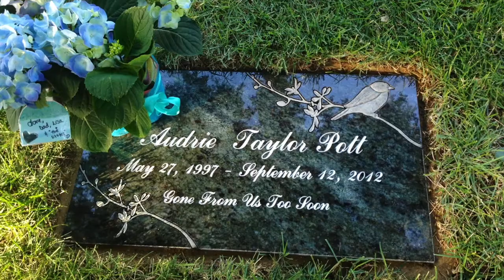See You Again